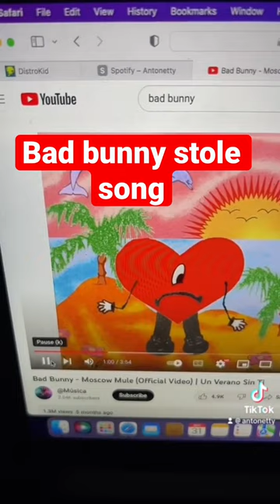Bad bunny stole song